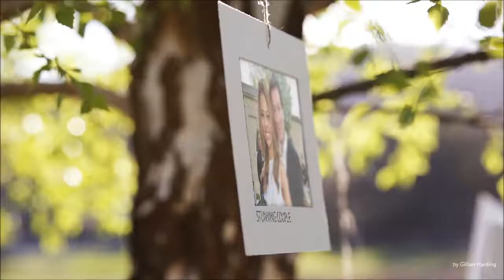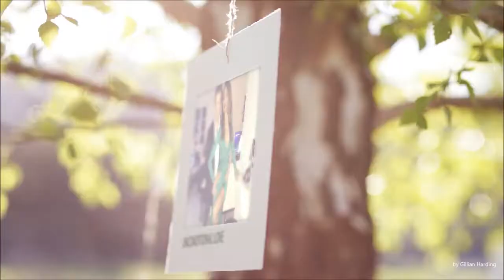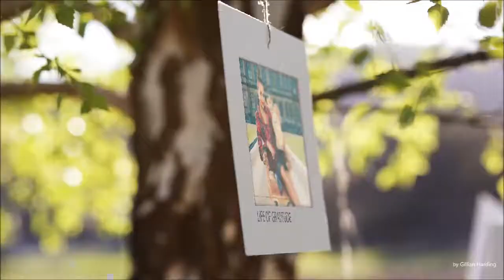Queen Emma McQuiston Personal Video